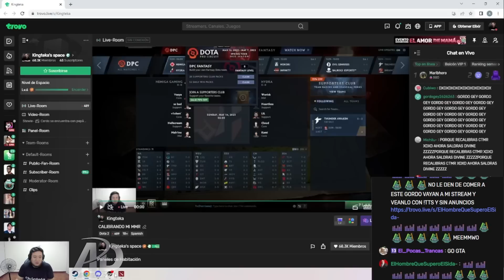😲CHRIS SORPRENDE A KINGTEKA😲 CON SU MEEPO MID!, LE RECLAMA X NO SACAR AURAS "DONDE ESTÁN LAS AURAS!"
⭐CRÉDITOS:
(STREAM TODOS LOS DÍAS!)